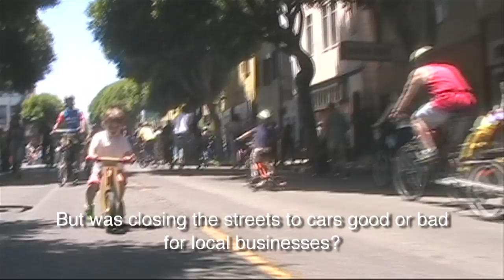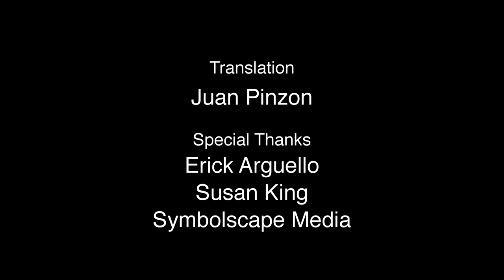Is "Sunday Streets" Good or Bad for Local Businesses?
Sunday Streets, San Francisco's car-free "experiment", received a huge turnout in both 2008 and 2009. But, as pedestrians, skaters, and bicyclists flooded the streets, how were local businesses affected? After the 2009 Sunday Streets season drew to a close, NENtv visited the lower 24th Street merchants in the Mission district to see if Sunday Streets has finally answered a debate that has raged for a long time: "Is closing the streets to cars good or bad for local businesses?"